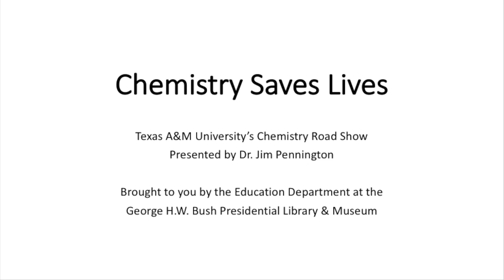Chemistry Saves Lives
Texas A&M University's Chemistry Road Show, Presented by Dr. Jim Pennington